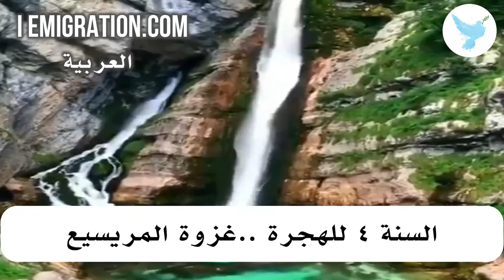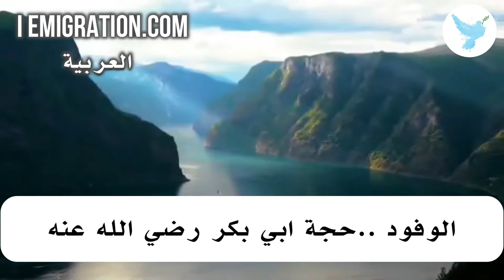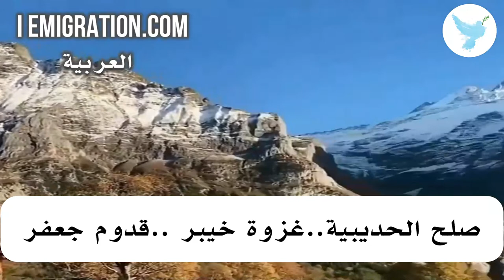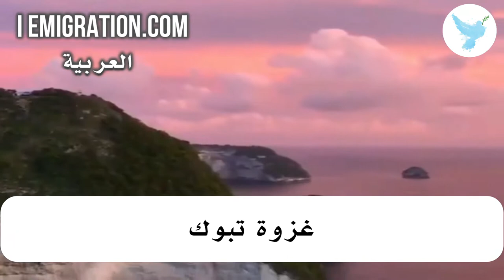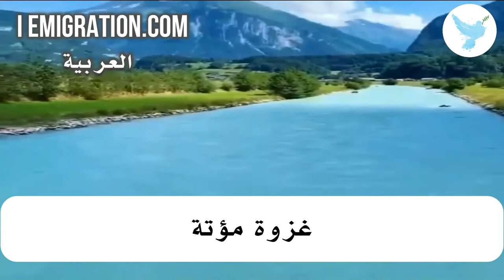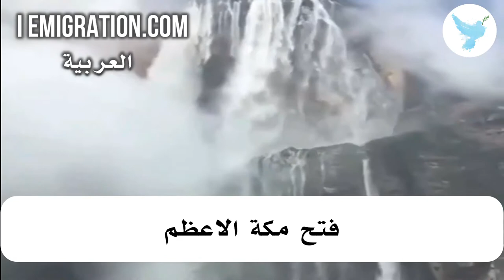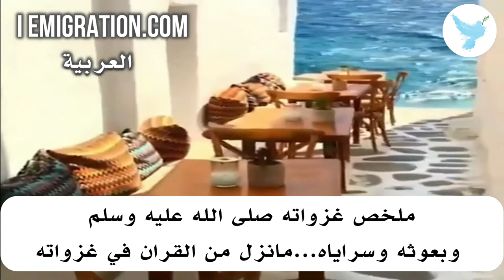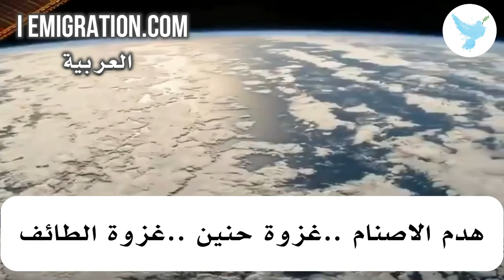الغزوات حجة ابي بكر هدم الاصنام فتح مكة